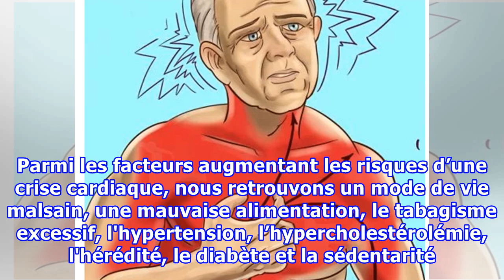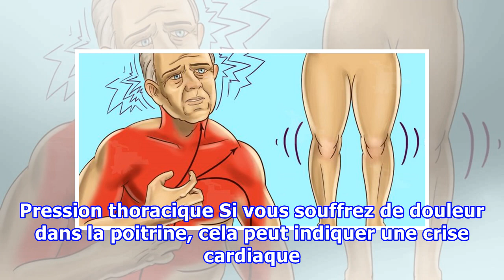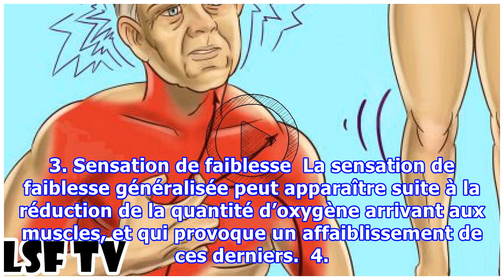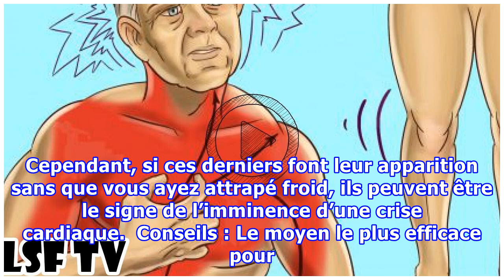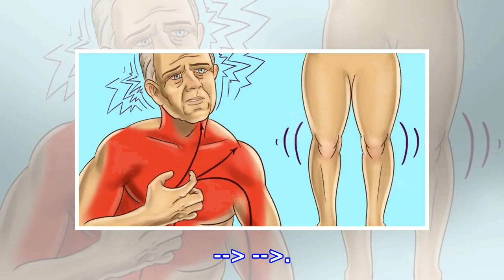Un mois avant une crise cardiaque – votre corps vous alertera – Voici 6 symptômes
De nos jours, la crise cardiaque, ou l’infarctus du myocarde, est considérée comme l’un des problèmes de santé les plus dangereux et les plus mortels. Cet état se produit lorsqu'un blocage de l'artère coronaire se produit, entraînant une interruption du flux sanguin et l’endommagement partiel du muscle cardiaque. Parmi les facteurs augmentant les risques d’une crise cardiaque, nous retrouvons un mode de vie malsain, une mauvaise alimentation, le tabagisme excessif, l'hypertension, l’hypercholest...